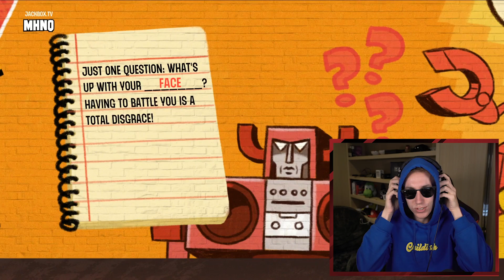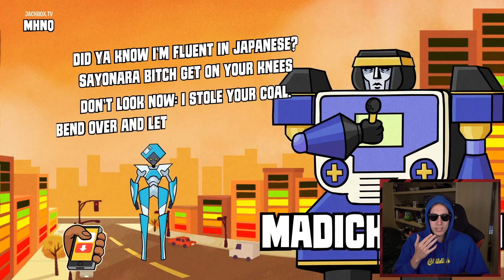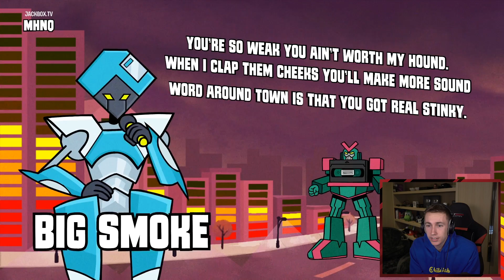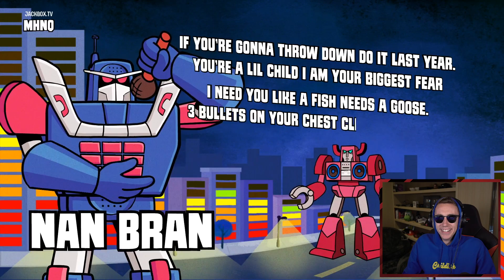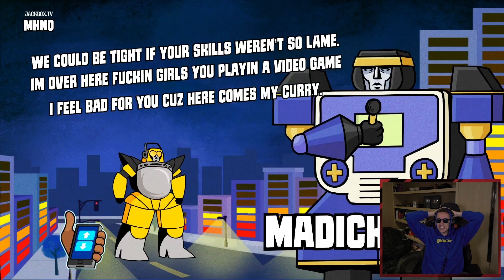I AM THE BEST RAPPER EVER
Leave a like for more Rap Game!

Simon/Miniminter/mm7games